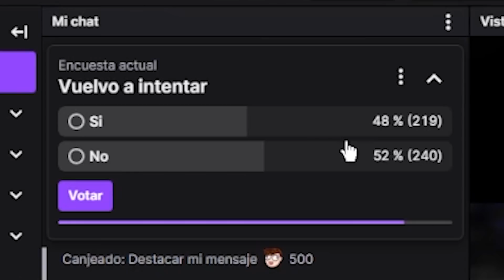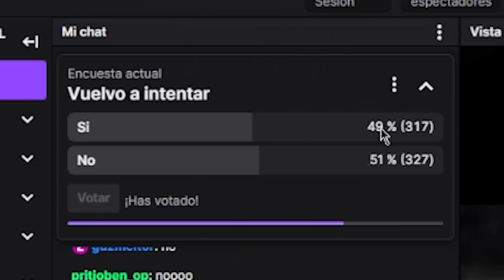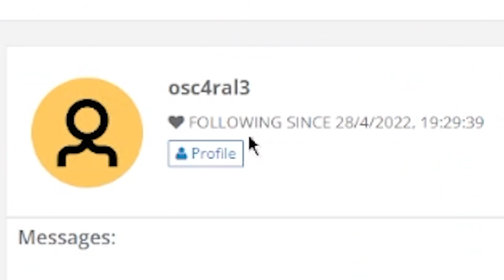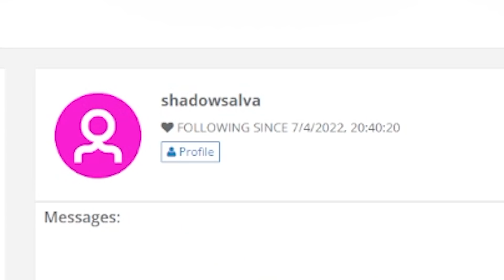¡ESPECIAL MI CUMPLEAÑOS! - GoDeiK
Especial mi cumpleaños